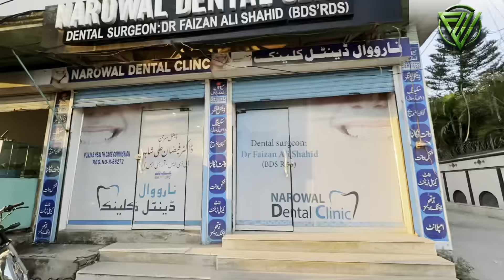Saqlain Ko 4 Saal Baad Mini Zoo ka Visit Karwaya🦮🐈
Saqlain ko 4 sal bad mini zoo ka visit krwaya